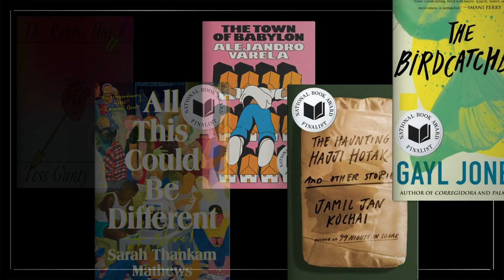Tess Gunty accepts the 2022 National Book Award for Fiction for The Rabbit Hutch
The National Book Award for Fiction was presented by panel chair Ben Fountain. Also features a voice-over by Keanu Reeves, actor and co-founder of X Artists’ Books.

The Rabbit Hutch
By Tess Gunty
Alfred A. Knopf / Penguin Random House

MB01UFEBKZJX0ML
MB01TEA6UXEFLLK